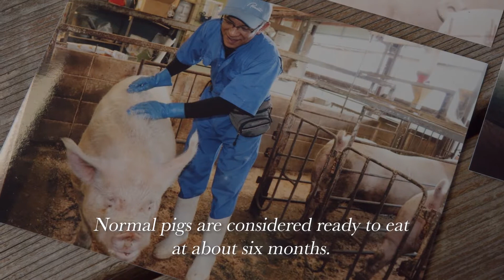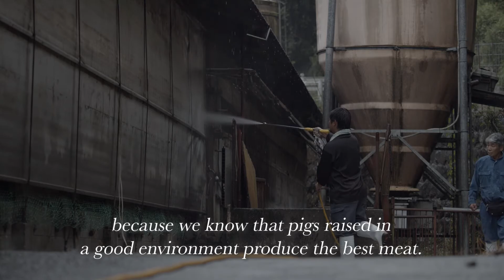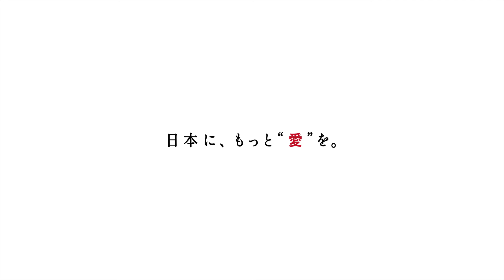EHIME HYAKKA Amatoro Buta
Ehime Prefecture has an abundance of things and products that express various thoughts and sentiments.
The warm climate and shining sun reflected on the sea and the stone walls nurture juicy oranges. Surrounded by bountiful nature and blessed with beautiful water sources, Imahari City is famed for its fine towels.
In a rapidly changing world, Tobe-yaki pottery symbolizes the “beauty of practicality,” leaning close to the hearts of those who use it. In the motherly sea embraced by jagged rias coastlines, there are fish nurtured with much love.
Ehime Hyakka hopes to inspire people to want to learn more about Ehime Prefecture and discover Ehime’s love and compassion for all things.
We sincerely hope that more people will be able to discover something special from the warm and loving Ehime Prefecture.